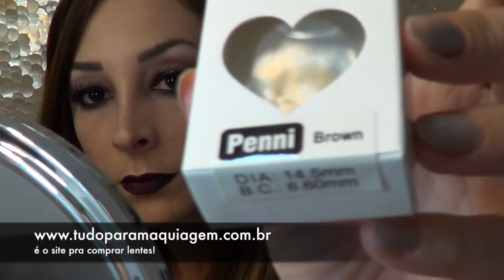Minhas Lentes novas! Veja cada lente como fica nos olhos!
Sugira, debata e converse de pertinho com a Pracy no grupo do Facebook:

Videos às terças, as quintas e sabado/domingo
Sempre as 10h

Periscope: thepracy

Conheça o blog da minha mamy - Muuuitas dicas mega legais pra sua vida!